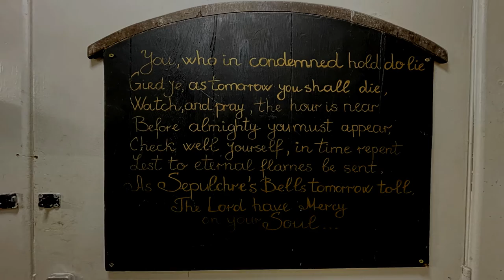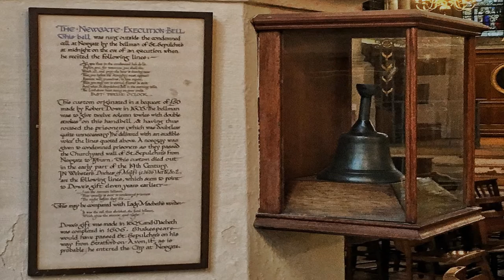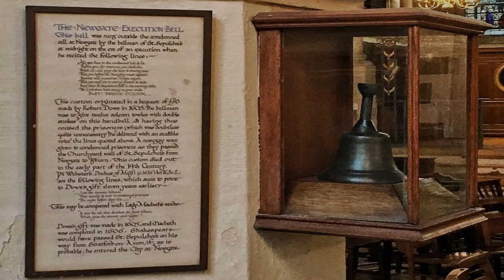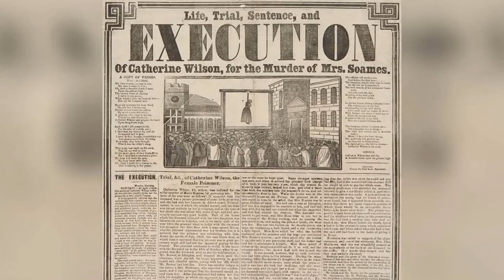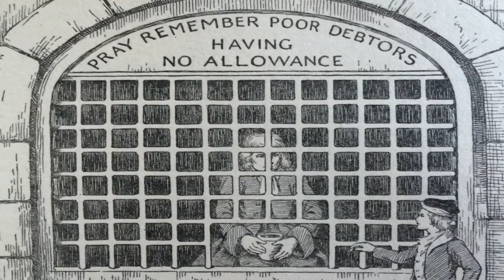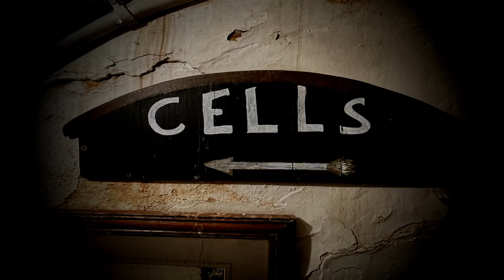Ghostech Paranormal Investigations - Episode 131 - The Viaduct Tavern